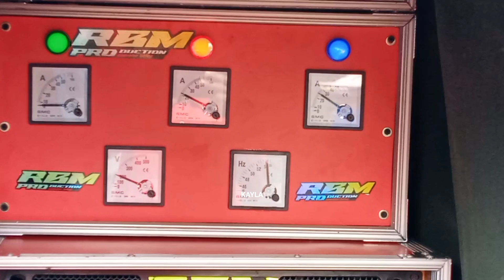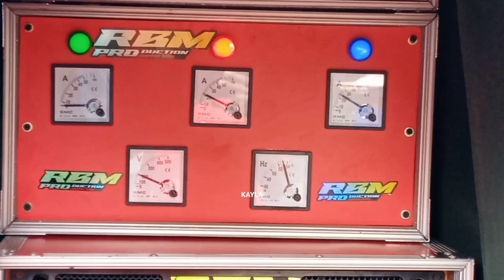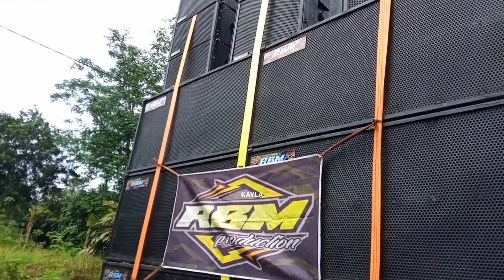RBM AUDIO Pasukan Bar Bar Memang Selalu Bikin Ulah 🔥!!! 8 Sub Rasa Karnaval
RBM AUDIO DALAM ACARA MAULID NABI DI DEKET MARKASNYA DI DESA SUKOWIRYO JELBUK JEMBER TOTAL ADA 8 SUB FULL BOX TTS